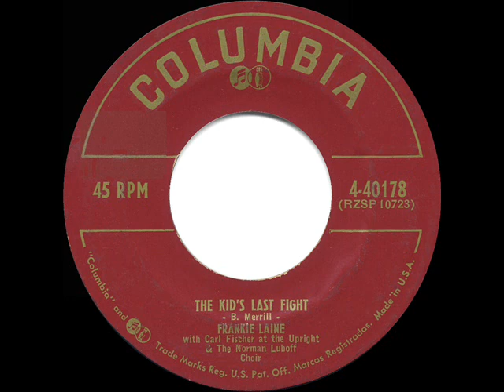1954 HITS ARCHIVE: The Kid’s Last Fight - Frankie Laine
The Kid’s Last Fight (Merrill) by Frankie Laine, accompanied by the Norman Luboff Choir and Carl Fischer piano

Laine’s records were quite well-received in England during this period, and “The Kid’s Last Fight” made it up to #3 on their popularity chart.  In the U.S. it managed a respectable top-20 berth on both the Billboard and Cash Box listings.  See also Frankie’s “Granada” and “Some Day,” both posted to this 1954 collection.